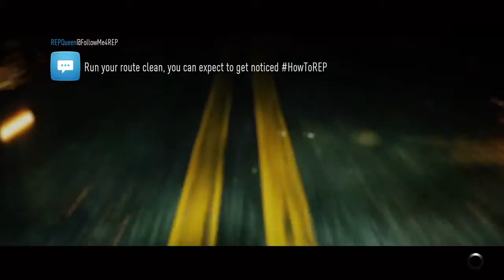Need for Speed 2015 with Mandaz86 Pt22